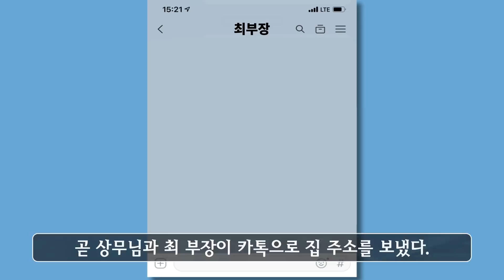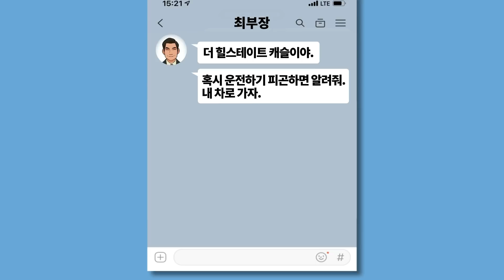[Eng.] 서울 자가에 대기업 다니는 연봉 1억 남자, 현실은?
*제작비를 지원받은 콘텐츠입니다.
총 조회수 1000만! 웹툰, 드라마 제작 결정!
수백만 직장인을 울고 웃게 한 하이퍼 리얼리즘 스토리
『서울 자가에 대기업 다니는 김 부장 이야기』를 소개합니다.

✔ 참고 도서:  『서울 자가에 대기업 다니는 김 부장 이야기』
✔ 나레이션: 시호